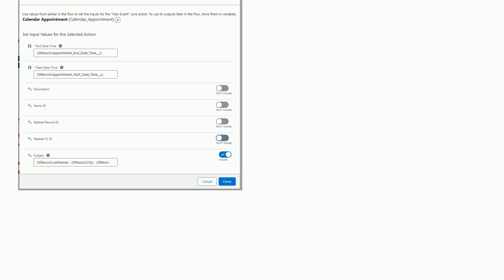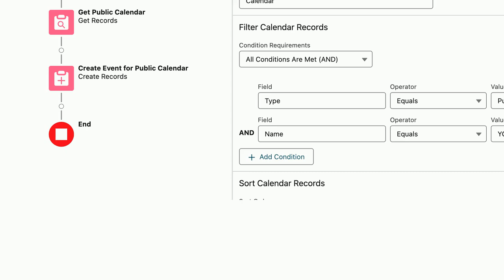Salesforce: How do I add an event to a specific public calendar using a flow and "New Event" action?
How do I add an event to a specific public calendar using a flow and "New Event" action?

A special thanks goes out to the awesome community

  calendar recordtriggeredflow visual-workflow public-calendar